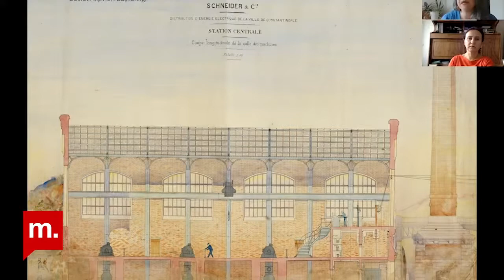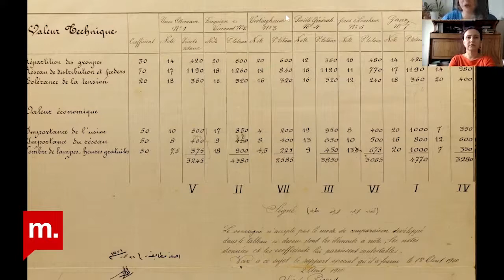Şehir Hepimizin Geç Osmanlı döneminde İstanbul ve elektrik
Şehir Hepimizin‘in 203. bölümünde, kent, teknoloji ve bilim tarihi, arşiv ve kültürel miras alanında akademik çalışmalarına devam eden Nurçin İleri ile geç Osmanlı döneminde İstanbul’un elektriklendirilmesi çabaları, kent ölçekli bir elektrik santrali ve şebekesinin nasıl kurulduğuna odaklanıyor; elektrik üretimi, dağıtımı ve tüketiminin toplumun farklı kesimleri arasında ne tür karşılaşma ve çatışma alanları ürettiğine değiniyoruz. Bu yeni teknolojinin kurumlarda, kentin doğal ve yapılı çevresinde ve gündelik hayatta neden olduğu değişimleri anlamaya çalışıyoruz.